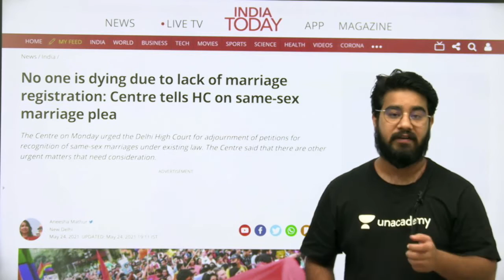समलैंगिक विवाह (Same Sex Marriage)😳😨 भारत सरकार#Court#Chetan Sir